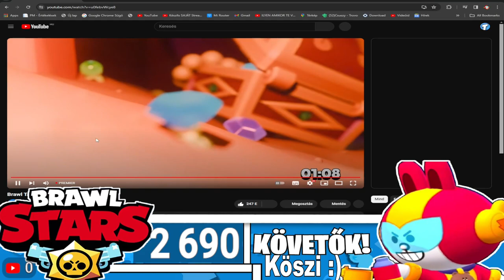A BRAWL TALK ELSŐ REAKCIÓM.....🤩